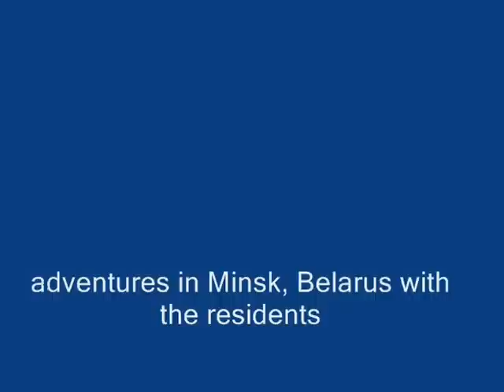Sp12 Grp C Musical Adventures in Minsk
musical adventures from the ultra talented group C (C for Creative!) performing for the residents of Semashko and Draznia Institutions in Gorky park and at Minsk Sea in Minsk, Belarus in July 2012